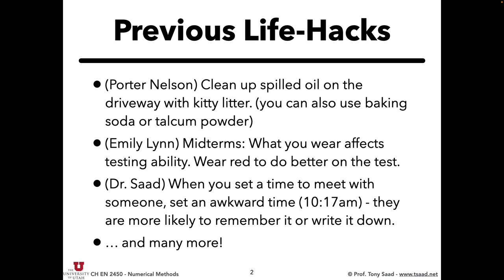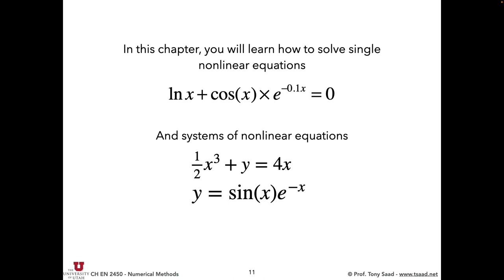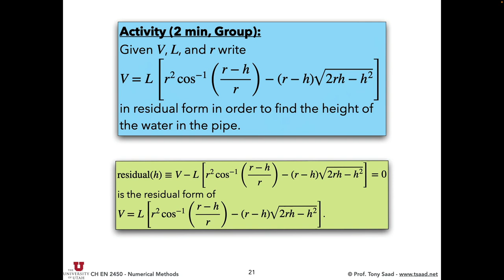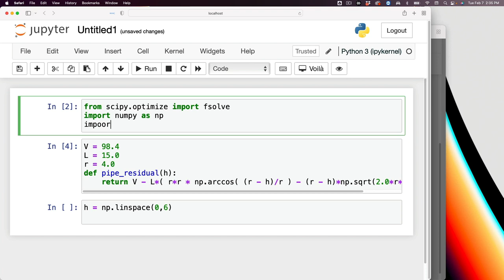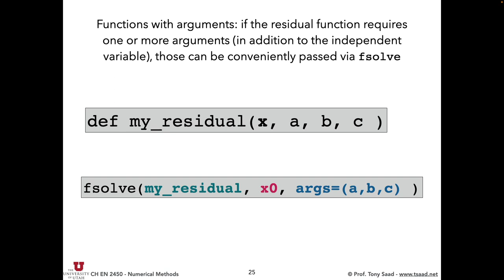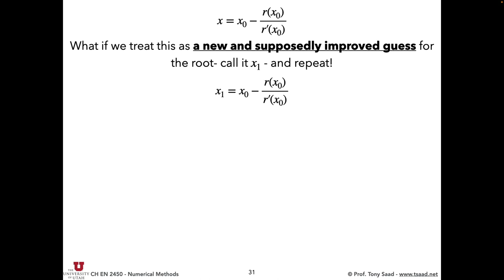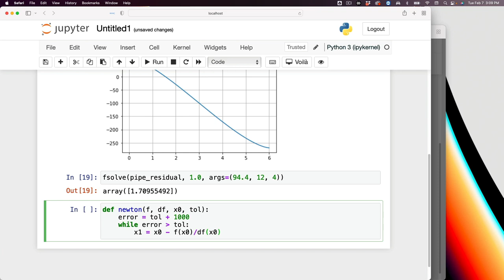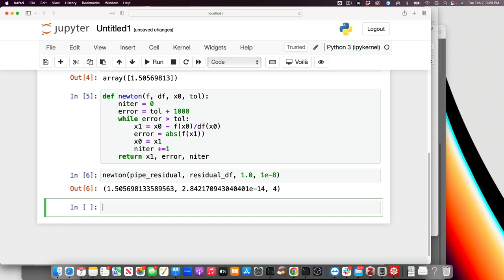Lecture 10 - Nonlinear Solvers - Part 1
Introduction to nonlinear solvers and equations. Newton's method for a single equation, using Python's Scipy fsolve to solve a single nonlinear equation.